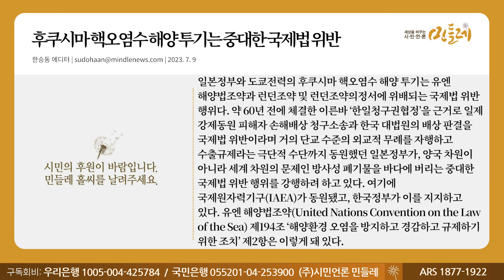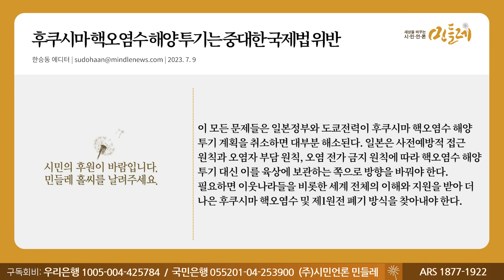[230709_한승동 에디터] 후쿠시마 핵오염수 해양 투기는 중대한 국제법 위반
▣ 대표번호 : 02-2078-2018 (정기구독 등록, 해지, 민원)
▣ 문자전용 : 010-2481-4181